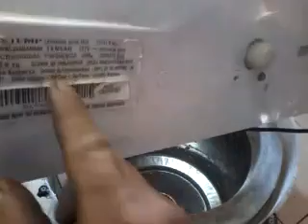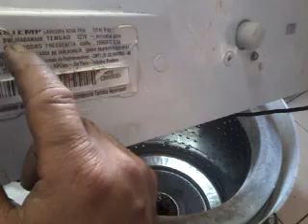MÁQUINA BRASTEMP LAVADOURA SMART E OUTRAS TIRAR CEXTO E SACAR MECANISMO AO MESMO TEMPO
CANAL DE VLOG TCHARLES RUIZ  A CRISTAIS E  A DISCONTRAÇÃO  AO  MESMO TEMPO